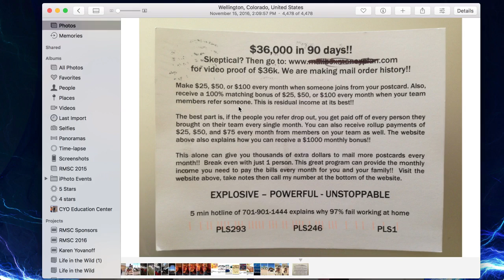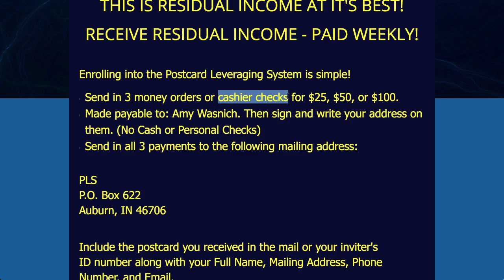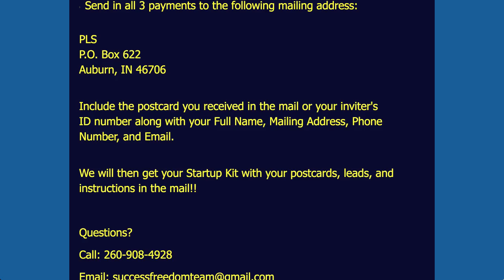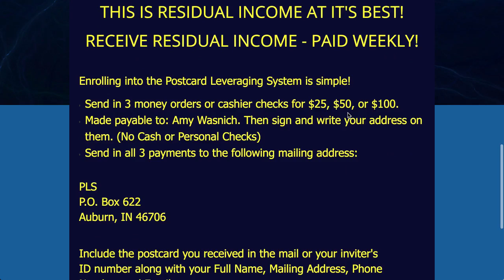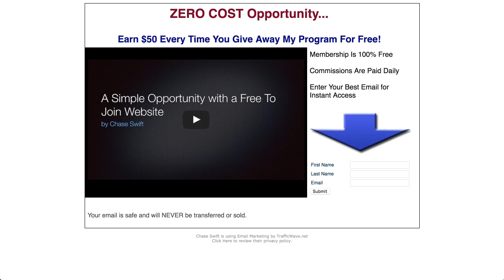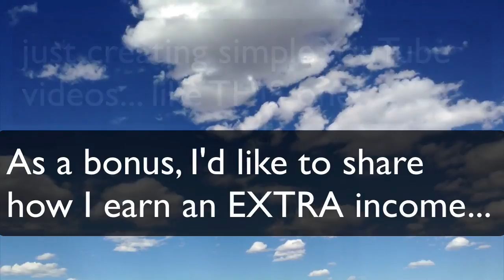Review of Mail Box Money Plan com mailboxmoneyplan.com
Mail Box Money Plan (mailboxmoneyplan.com) is a dangerous opportunity because it is nothing more than someone trying to get you to send your money to them.

Mail Box Money Plan (mailboxmoneyplan.com) does not have any product or service that are providing. It is just based on lack of knowledge that people send all this money to them.

Mail Box Money Plan (mailboxmoneyplan.com) is a definite scam and if you participate, you will soon have people coming after you to get their money back. Beware!

If you are looking for an honest way to make money, stay away from Mail Box Money Plan (mailboxmoneyplan.com). But of you are open to an honest way to make an income from home, anywhere in the world, then I invite you to check out my website.

Top links in Google for Mail Box Money Plan (mailboxmoneyplan.com)

is mailboxmoneyplan.com a scam or legit | mailboxmoneyplan.com ...
check if mailboxmoneyplan.com is a scam website or a legit website. Is mailboxmoneyplan.com fraudulent or infected with malware, phishing, fraud, scam and ...

The Postcard Leveraging System Millionaire Mailboxmoneyplan ...
Video for 14:21
Jul 21, 2016 - Uploaded by postcard cash from home
If your looking to do a review of the postcard leveraging system or united freedom team postcard system then ...
Earn Income Work At/ From ...

Video for 2:55
Oct 22, 2015 - Uploaded by postcard cash from home
Earn Income Work At/ From Home Postcard Review 2015 work at home ...